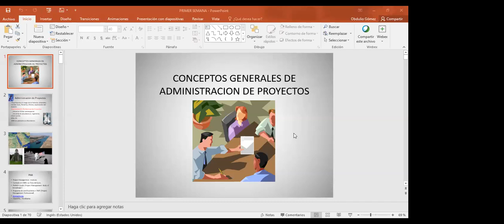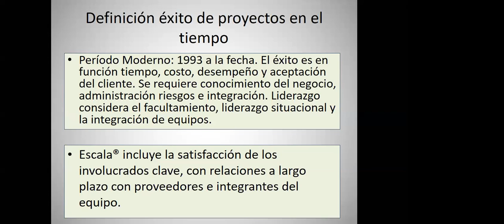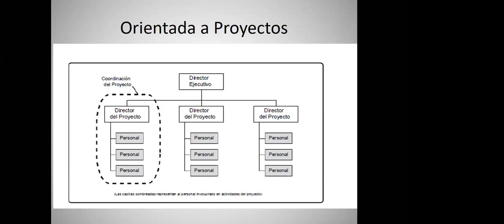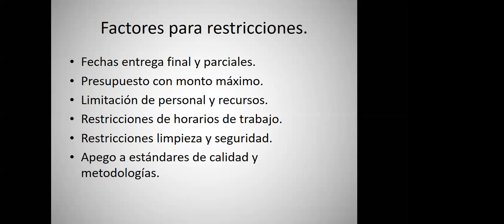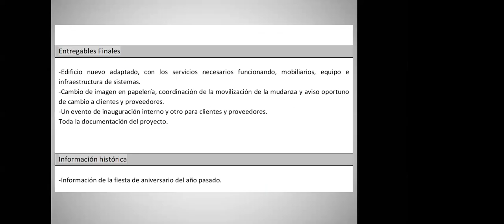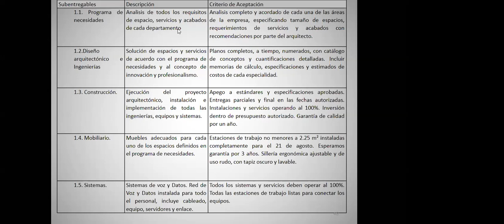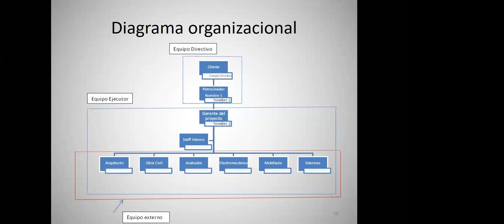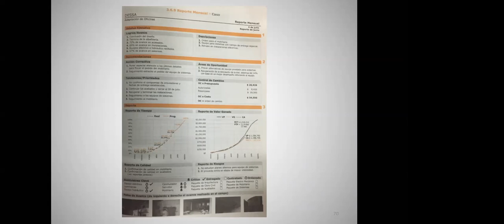Dr. Reyes Proyectos 14 de mayo